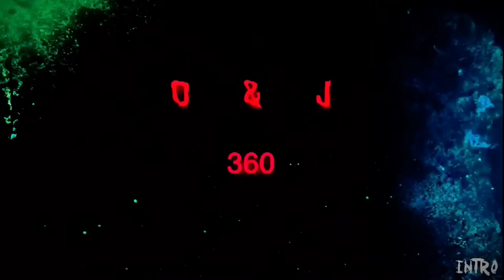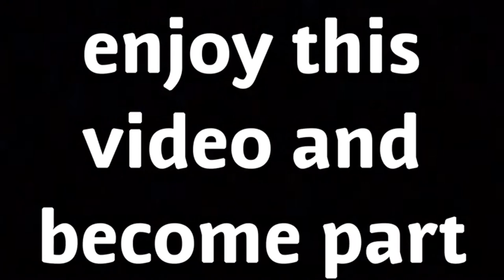Jay’s Wave method? What I use and what I do!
Y’all thanks for the views and liking our videos. Hope y’all enjoy this ON GANG